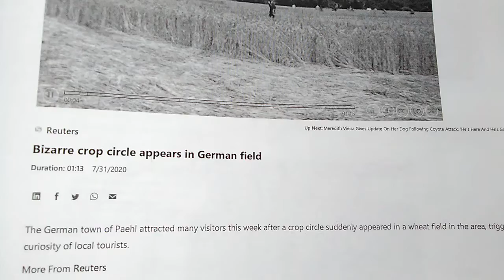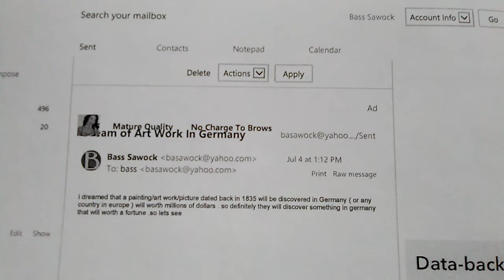Bizarre Crop Circle In Germany